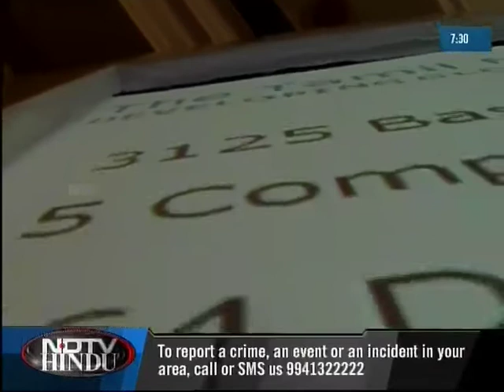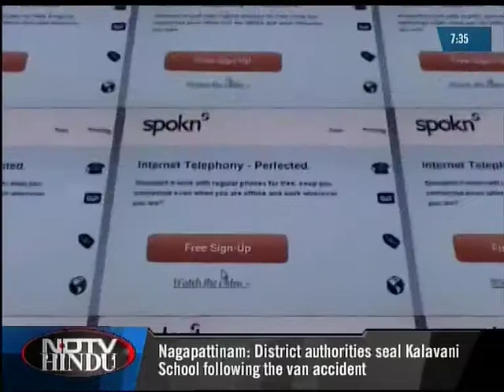BUSINESS LINE - EIP 14 - 1(3) - NDTV HINDU